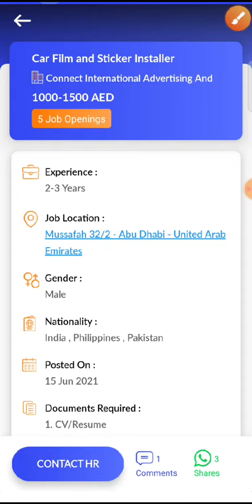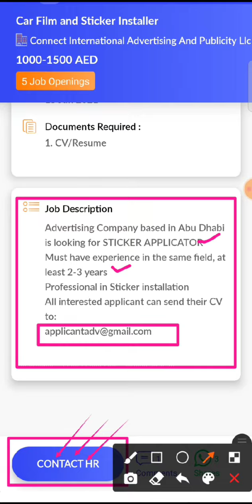JOB IN UAE / Role: Car Film Sticker / Company: Connect International Advertising/Salary:AED1000-1500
2..Check out this job opening on the Skillbee app that is available for you:

Role: Car Film And Sticker Installer

Company: Connect International Advertising And Publicity Llc

Openings: 5

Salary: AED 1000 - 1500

Experience: 2 - 3 years

Job Location: Mussafah 32/2 - Abu Dhabi - United Arab Emirates

Interview Location: Mussafah 32/2 - Abu Dhabi - United Arab Emirates

Follow SkillBee :-